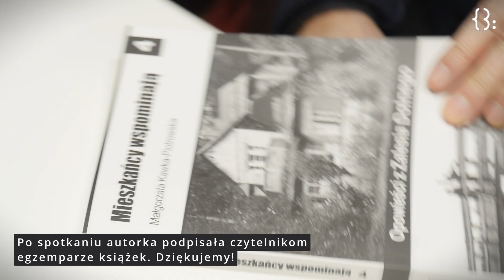Wspomnienia o dawnym Zalesiu Dolnym – “Mieszkańcy wspominają”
➡️ W sobotę 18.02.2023 roku w Bibliotece Głównej odbyło się spotkanie autorskie w związku z premierą czwartej książki z cyklu „Mieszkańcy wspominają. Łapmy stare Piaseczno”. Spotkanie z autorką Małgorzatą Kawką-Piotrowską poprowadziła zastępczyni dyrektora Biblioteki Publicznej w Piasecznie Sylwia Chojnacka-Tuzimek. W rozmowie uczestniczyły również mieszkanki Zalesia Dolnego Joanna Kowalska-Nowak oraz radna Magdalena Woźniak.

📚 Do rozmowy zaproszeni zostali także uczestnicy spotkania. Chętnie dzielili się swoimi wspomnieniami o dawnym Zalesiu oraz o ludziach, których już nie ma. Wspomnienia mieszkańców dotyczyły również miejsc, które przez lata zmieniły się nie do poznania. Duża frekwencja na spotkaniu była miłą niespodzianką, ale także informacją, że książki o lokalnej historii cieszą się dużym zainteresowaniem.

📽 Realizacja nagrania i montaż filmu: Tomasz Korczak